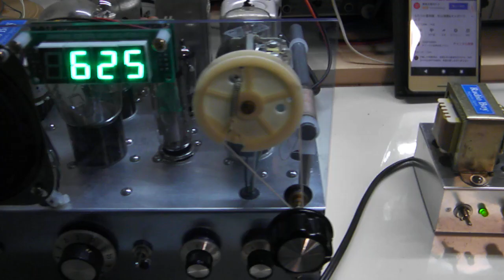ミニチュア管3球式ワイヤレスマイク：自作